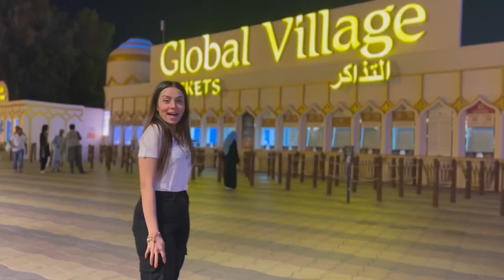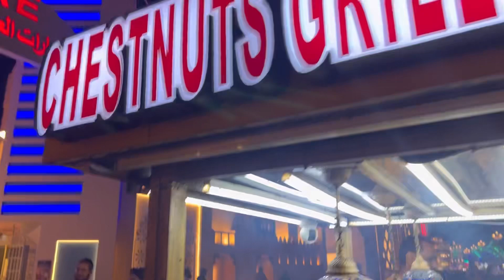Visit to Global Village Dubai, UAE 2023 🇦🇪 Turkish icecream vale ne le liye humare maze😂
Hii Everyone!!
Hope you’re doing well
Visiting Global Village, Dubai 2023 with Familyy❤️❤️

Ok TAKE CARE BYEEE😘